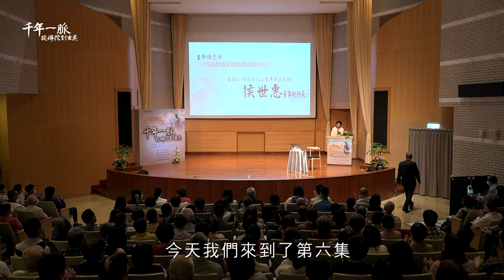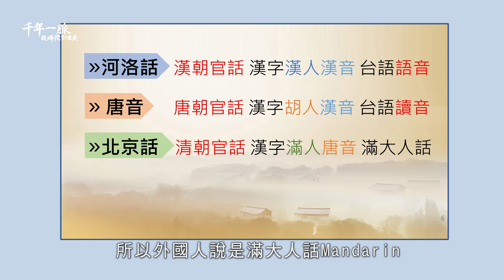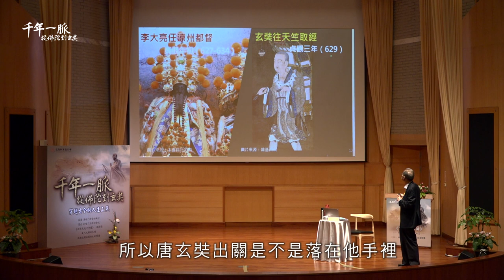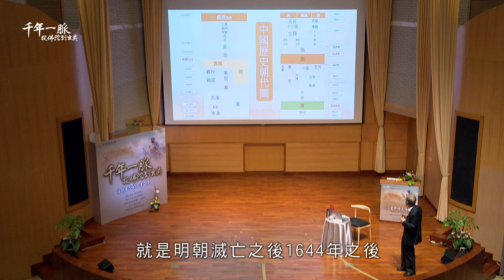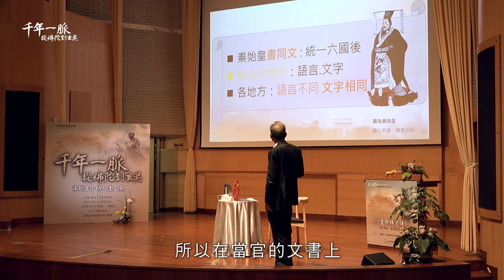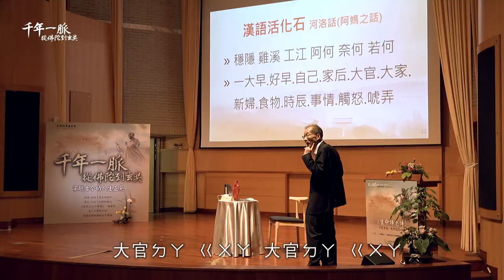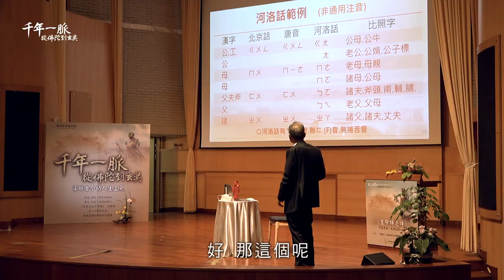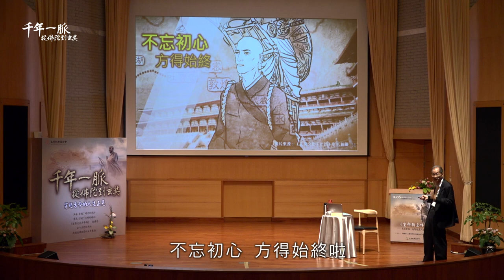7-1 譯經和官話演變的關聯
千年一脈－從佛陀到玄奘系列講座：第七場
講座內容：
一、《玄奘文化千年路》第6集影片導讀─譯經大業
二、生命特急件—不識實相，為何枉度人生

人生在世，生從何來，死從何去，此人生大事，只有如來究竟了知。如來為我們說明貫通三世的不生不滅如來藏，每一個眾生每一世的生老病死都在如來藏中，流轉在十方世界五趣六道都不離開這個實相心，這個第八識如來藏是生從何來死往何去的主人翁。只要真正認識、證得這個實相心如來藏，分得清楚真實心、虛妄心的界線，轉變虛妄心以一切為我的錯誤認知，就不會為了這一期的生命，追逐現象界的財色名食睡，做出惱害眾生的惡業，而流浪於三界的無邊煩惱生死，酬償因果。能認識、證得這個本來面目實相心如來藏，才能究竟解脫，這就是人的生命特急件，否則枉度人生！

7-1 譯經和官話演變的關聯
7-2 《玄奘文化千年路》第6集導讀
7-3 生命特急件—不識實相，為何枉度人生！
7-4 為未來世的生命銀行存款
7-5 助念的必要性
7-6 以佛法改善人際關係的智慧